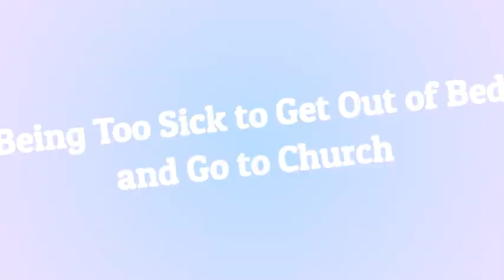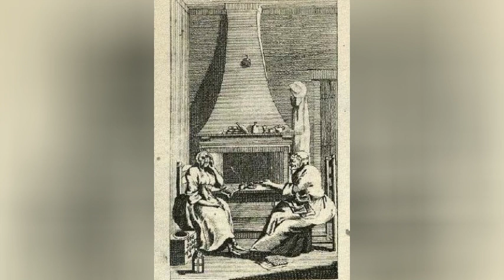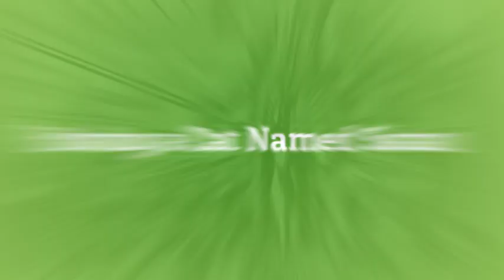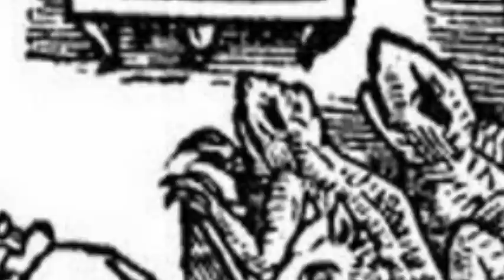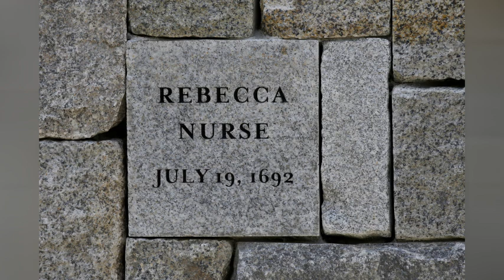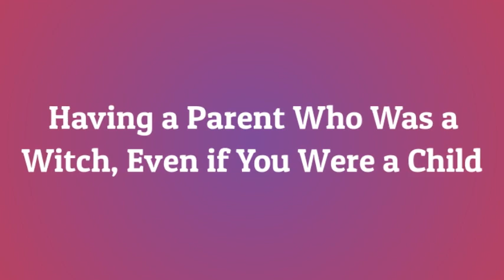10 Insane Things That Got Women Accused of Witchcraft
Most of us know the drill with witchcraft accusations, Take a community ravaged by drought, sickness or religious conflict, add some disenfranchised residents searching for a scapegoat, and the spotlight usually falls on a woman, who is already seen as a blight on society.